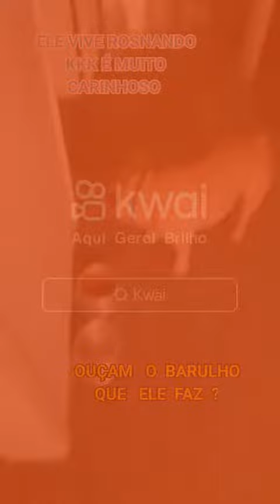ELE COME DORME E RONCA KKK. PRESTE ATENÇÃO KKK